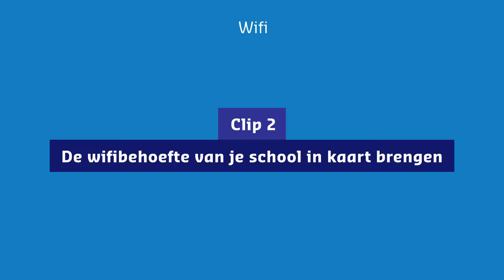Zo breng je de wifi-behoefte van je school in kaart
Hoe breng je de wifi-behoefte van je school in kaart?
En wat mag je van een leverancier van wifi verwachten?

Michael van Wetering (expert innovatie en ict-infrastructuur, Kennisnet) legt het uit in deze korte video voor het primair en voortgezet onderwijs.

En bekijk de 3 video's waarin Michael van Wetering uitlegt hoe je een veilige, betrouwbare internetverbinding regelt voor je school.

Een snelle, betrouwbare internetverbinding wordt steeds belangrijker voor je school. In het onderwijs worden namelijk steeds meer digitale leermiddelen en cloud-toepassingen gebruikt. Als je daar optimaal van wilt profiteren, heb je een goede internetverbinding nodig.

Kennisnet biedt allerlei hulpmiddelen voor ict-coördinatoren van scholen in het primair en voortgezet onderwijs. Die middelen helpen bij het regelen van een goede internetconnectiviteit.

Lees het artikel ‘Snel internet op school: zo organiseer je dat’ En download